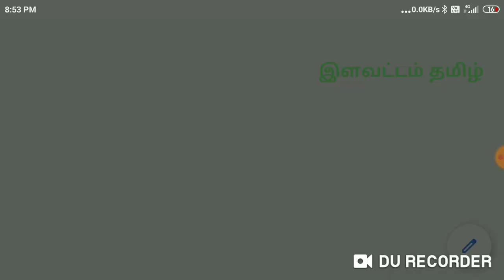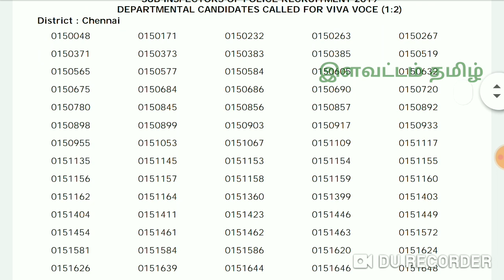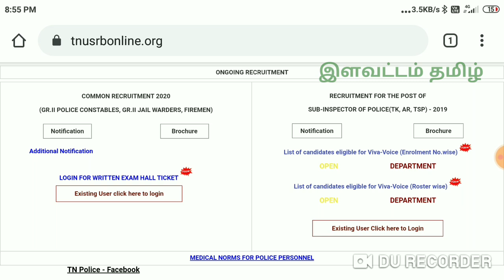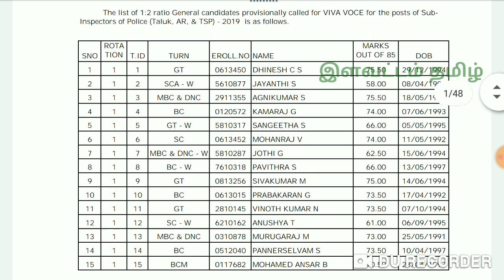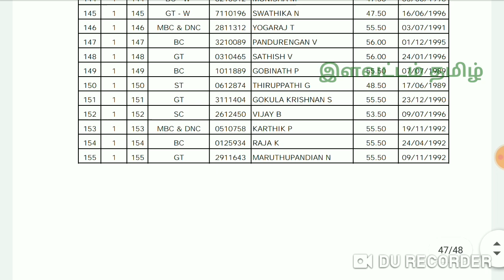TNUSRB SI EXAM 2019-20 | VIVA VOCE LIST RELEASED | OFFICIAL | இளவட்டம் தமிழ்